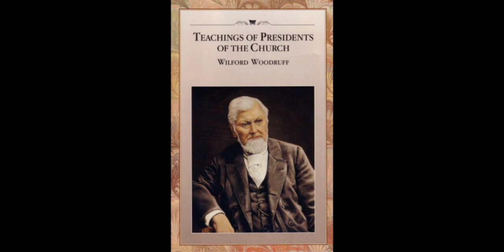24. Chapter 21 - Faithfully Enduring Trials and Opposition